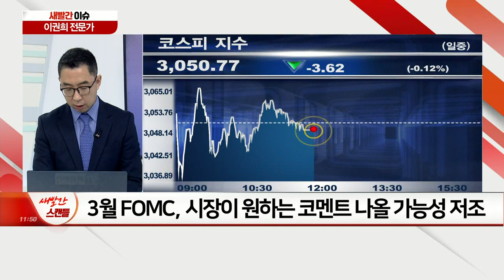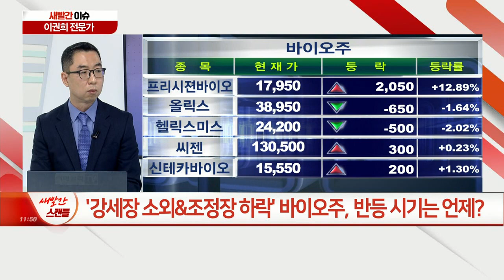이번 주 FOMC에 글로벌 시선 집중… 국내증시 안정 찾을까? / '강세장 소외&조정장 하락' 바이오주, 반등 시기는 언제?_새빨간 이슈 (20210315)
Q. 이번 주 FOMC에 글로벌 시선 집중… 국내증시 안정 찾을까?
Q. '강세장 소외&조정장 하락' 바이오주, 반등 시기는 언제?